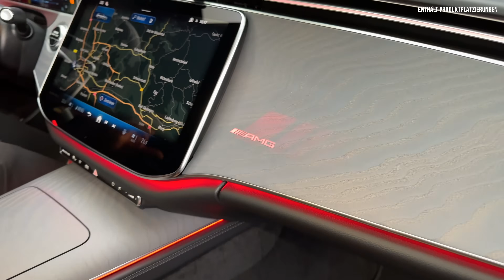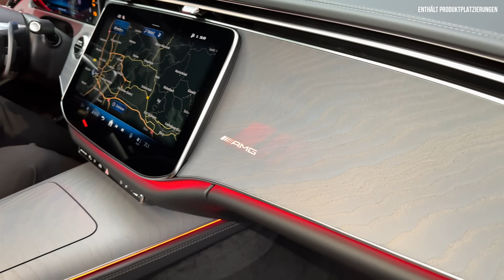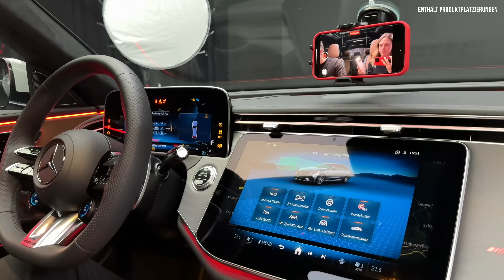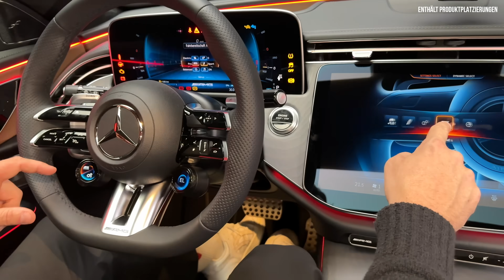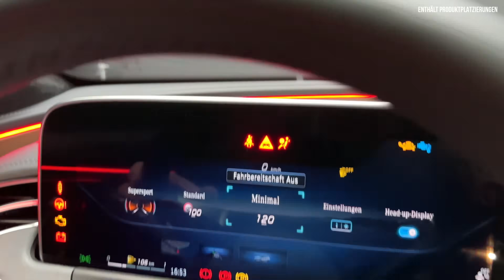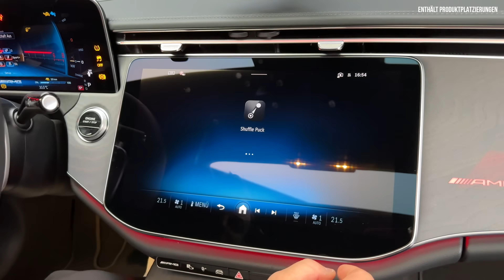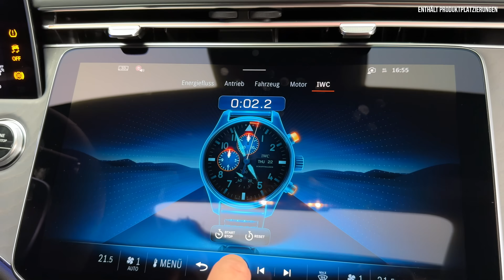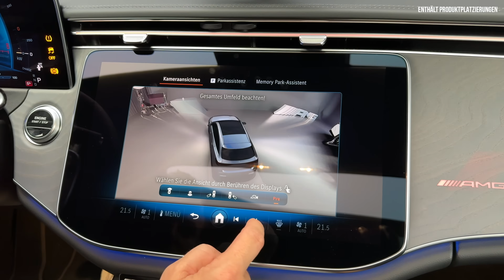Mercedes-AMG E-Klasse T-Modell (2024) Wie gut ist der NEUE Plug-in Hybrid mit 612 PS? Review | Test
Hier gibt’s alle Infos zum (2024) Mercedes E-Klasse als Kombi T-Modell. Falls ihr Bock auf: kein Fahrbericht | Review | Test | Reichweite | Allrad | Sound | Rückbank | Reichweite | Laden | Pirelli Reifen | Preis - zum neuen Luxus-Kombi habt, dann: Schaut jetzt rein! 🖤

00:00 Intro
00:35 Review
01:20 Historie
09:00 Kofferraum
16:00 Innenraum
24:00 Fazit

Mercedes E-Klasse AMG Limousine / T-Modell (2024) E 53 HYBRID 4MATIC+

Einleitung
- Performance PHEV mit 612 PS und elektrischer Reichweite von 100 Kilometern für die E-Klasse
- Mercedes-AMG E 53 HYBRID 4MATIC+

Historie
- 1946 Vorgängermodelle der Klasse
- (75 Jahre, 16 Mio prod.)
- 1977: Durchgehend T-Modell
- 1993: 1. Gen E-Klasse
- 2016: 5. Gen
- 2020: 5. Gen FL
- 2023: 6. Gen (W214)
- 2023: 6. Gen T-Modell (S214)
- 2024: 6. Gen T-Modell All-Terrain
- 2024: 6. Gen AMG

E-Klasse:
- Luxuslimousine/Kombi
- Obere Mittelklasse
- Zwischen C- und S-Klasse

Plattform:
- MRA-II
Werk:
- CO2-neutrale Produktion in Sindelfingen (Factory 46)

Karosserie:
- Limousine
- T-Modell
- All-Terrain
- CLE (Früher CLK)

AMG E 53 HYBRID 4MATIC+
- Plug-in Hybrid
- Kombi Verbrenner - Elektromotor
- 612 PS Systemleistung
- Über 100 Kilometer E-Reichweite

Wettbewerber:
- BMW M5 Limousine / Touring
- Audi RS7 - RS6 Avant

AMG DYNAMIC PLUS Paket
- AMG Performance Lenkrad (Mikrofaser DINAMICA mit Lenkradtasten)
- 390 mm Verbundbremsanlage, rote Bremssättel
- Elektronisch gesteuerte Hinterachs-Sperrdifferenzial
- Dynamische Motorlager
- RACE START Funktion

11 Lacke
opalit weiß Mango
Alpine grau uni
- Polarweiss (oA)
- Nautic-Blau
- Verde-Silver

Night Paket 1 und 2

Design
- 4.95
- 1.89
- 1.49
- 2.96 Radstand (+2 cm VG)

- 12 (11,1 HAL)  m WK
- 0,28 cW (0,23 Limo)
- 66 Liter Tank
- 50 Liter (PHEV)

- BIS 2.1 Tonnen AHL
- Stützlast 84 Kilo

Kofferraum:
- Limousine:
- 540 Liter Kofferraum
- 370 Liter (PHEV-170 Liter)

Kombi:
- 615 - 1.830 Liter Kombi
- 460 – 1.675 Liter Kombi PHEV (-155 l)

Vorne:
- Serie: LED High Performance-Scheinwerfer
- Option: DIGITAL LIGHT (ohne und mit Projektionsfunktion)
- 1.3 Mio Pixel pro Scheinwerfer

- Kühlergrill mit Black Panel
- Kühlergrill progressiv oder klassisch
- Option: beleuchteter Rahmen 500

- Powerdomes auf Motorhaube

Innen
Serie:
- MBUX Multimedia-Infotainmentsystem
Option:
- MBUX Superscreen mit großer Glasfläche
- NICHT Hyperscreen
- Option: Beifahrer-Display

- Basissitz: Bezug aus ungefärbter Alpaka-Wolle
- Option: Aktiven Ambientebeleuchtung (Sonderausstattung) mit Soundvisualisierung

- Serie: Standard- Soundsystem
- Option: Burmester® 4D-Surround- Soundsystem (Dolby Atmos)

-  „Angry Birds“
- „Webex“
- „Zoom“
-  „Vivaldi“

- Neu Selfie- und Videokamera (nur MBUX Superscreen)
- KI gesteuertes Lernen

AMG:
Serie:
- elektrisch verstellbare AMG Sportsitze
- AMG Polstergrafik in Ledernachbildung ARTICO/Mikrofaser MICROCUT mit roten Kontrastziernähten
Option:
- elektrisch verstellbare AMG Performance Sitze

Serie:
- AMG Performance Lenkrad mit AMG Lenkradtasten
- durchleuchtetes Zierteil Holz Esche grau offenporig mit AMG Pattern

Motoren

E 200
2.0 Liter
R4
204 PS

E 450 4Matic (All-Terrain)
3.0 Liter
R6
381 PS
500 Nm
4,7

E 220 d
2.0 Liter
R4
197 PS

E 220 d 4MATIC (All-Terrain)
2.0 Liter
R4
197 PS
8,1 s

ISG mit 48-Volt-Bordnetz
Segeln, Boost oder Rekuperieren
17 kW (bisher 15 kW)
205 Nm

E 300 e
Verbrenner
2.0 Liter
R4
204 PS
E-Motor
129 PS
Systemleistung
230 kW
312 PS
550 Nm
6,4 s
236 km/h
0,5 Liter - 21,6 kwh

E 300 e 4MATIC
Verbrenner
2.0 Liter
R4
204 PS
E-Motor
129 PS
Systemleistung
230 kW
312 PS
550 Nm
6,5 s
234 km/h
0,5 Liter - 21,6 kwh

E 400 e 4MATIC
Verbrenner
2.0 Liter
R4
252 PS
E-Motor
129 PS
Systemleistung
280 kW
381 PS
650 Nm
5,3 s
250 km/h
0,5 Liter - 21,6 kwh

E 300 de
2.390 Kilo
2.0 Liter
4-Zylinder
197 PS
440 Nm
E-Motor
95 kW
129 PS
440 Nm
Systemleistung
230 kW
313 PS
700 Nm
6,9 s
213 km/h
0,6 l - 22,9 kWh
102 Kilometer rein elektrisch

E-Motor, Akku, Reichweite
95 kW
129 PS
440 Nm
25,4 kWH Akku
240 Kilo
300 Kilo schwerer
111 Kilometer (WLTP)
2,3 kW: 8 Stunden
11 kW: 2 Stunden
55-kW-DC (Option): 30 Min

Immer: 9G-TRONIC Getriebe

Zukunft:
- 6-Zylinder
- 63 AMG

Verbrenner:
3.0 Liter
R6
449 PS
560 Nm
E-Motor (im Getriebe integriert):
AMG SPEEDSHIFT TCT 9G Getriebe
(TCT = Torque-Converter Transmission)
1 kW PS
163 PS
480 Nm
Insgesamt
585 PS (612 PS bei RaceStart)
750 Nm
4,0 (3,8 AMG DYNAMIC PLUS Paket) s
4,1 (3,9) s Kombi je 0,1 s langsamer
140 km/h elektrisch
250 (275 (Kombi) - 280 AMG Driver’s Package) km/h
0,81-0,88 l
23,3-24 kWh

Akku, Reichweite, Laden:
28,6 kWh
Über 100 Kilometer
2.3 kW: 8 Stunden
11 kW: 2 Stunden
60 kW: 20 min (10-80%)
Bis 120 kW Rekuperation